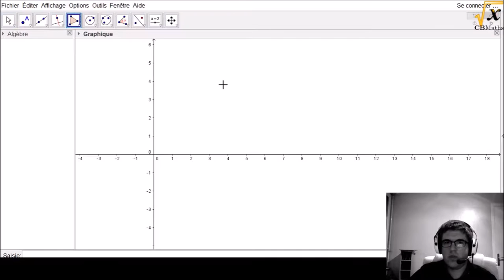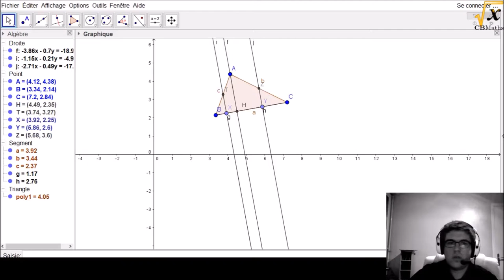Rectangle inscrit dans un triangle | LET'S MATHS #69